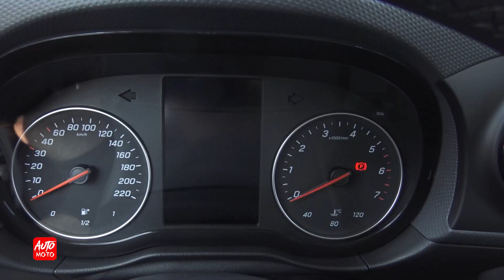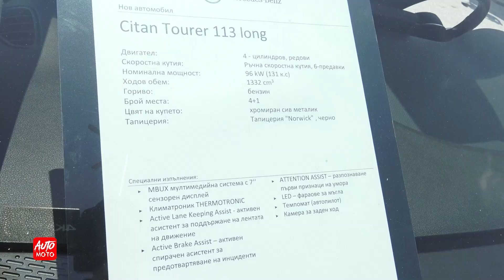2022 Mercedes-Benz Citan Tourer 113 Long - Exterior And Interior - truck Expo 2022